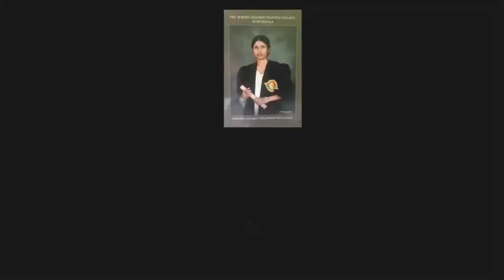nirmana | කුල්ලක් හදමු | crearions for kids | pera pasal nirmana | sriyani teacher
nirmana | කුල්ලක් හදමු | crearions for kids | pera pasal nirmana
creations for kids
preschool lessons
simple creations
pera pasal songs
pera pasal ath weda
surangi teacher
pera pasal wada potha
pera pasal chithra
pera pasal akuru
preschool
Drawing lessons
athkam nirmana
ada derana education
පෙරපාසල් පාඩම්
Nirmana
pera pasalakuru
preschool
Drawing lessons
pera pasal akuru huruwa
pera pasal weda
pera pasal wada
creations for kids
preschool lessons
simple creations
pera pasal songs